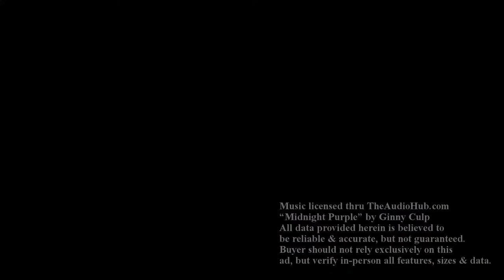Acoustically insulated media room...ultimate no-glare HD movie experience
Recline in a cozy oversized “LazyBoy” with popcorn & drink in hand.  Immerse in an HD movie projected onto a 120" diagonal screen.  The walls are acoustically insulated; the flat paint on walls & ceiling virtually eliminates any unwanted glare and the subwoofer vibrates the movie enthusiasts’ seat to the drama of the moment.